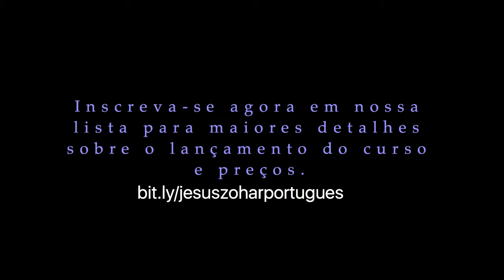CURSO JESUS ZOHAR SANTO GRAAL com Billy Phillips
Se você ainda não se inscreveu na lista de emails para obter atualizações do curso sobre Jesus, Zohar e Santo Graal, registre seu e-mail clicando no link. Data de Lançamento do Curso e Preços a serem anunciados em breve.